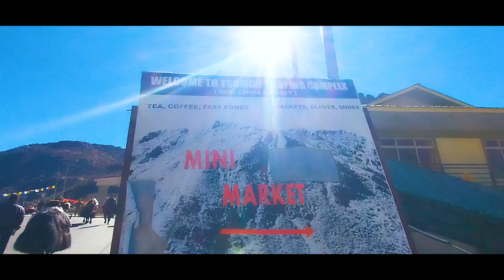GLIMPSE OF CHANGU LAKE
Tsomgo Lake, also known as Tsongmo Lake or Changgu Lake, is a glacial lake in the East Sikkim district of the Indian state of Sikkim, some 40 kilometres  from the capital Gangtok. Located at an elevation of 3,753 m (12,313 ft), the lake remains frozen during the winter season. The lake surface reflects different colours with change of seasons and is held in great reverence by the local Sikkimese people.